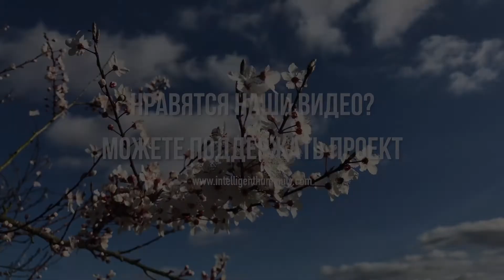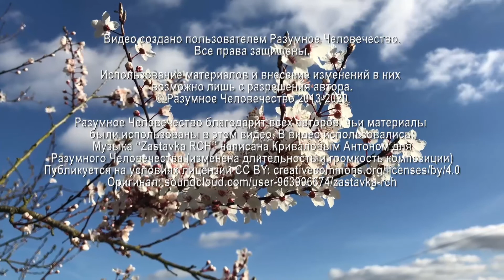Карма За Покупку Мяса Для Домашних Животных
Если человек сам не ест мясо, но покупает его для собаки, получит ли он за спонсирование убийств других животных карму? На этот вопрос отвечают Представители Медицинской системы. Переводчик Григорий, эзотерический психолог.

Видео №2657